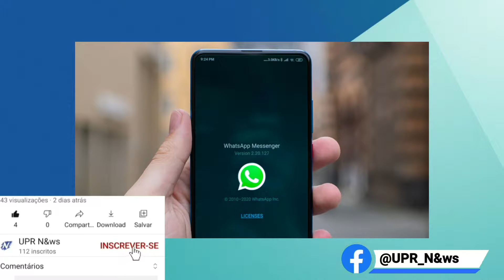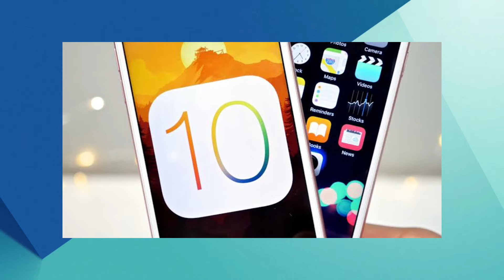VOCÊ QUE POSSUI CELULARES COM ANDROID 4.0.4 OU IPHONES COM iOS 9 FICARÁ SEM ACESSO AO WHATSAPP.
INSCREVEnoCANAL Android 4.0.4#IPhones#WhatsApp